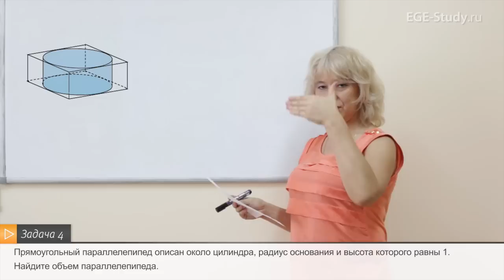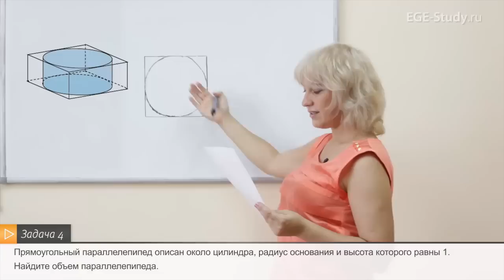06 Стереометрия на ЕГЭ по математике. Цилиндр вписан в параллелепипед.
⭐Доступ на годовой курс СЕКРЕТНЫЙ КАНАЛ АННЫ МАЛКОВОЙ Стереометрия на ЕГЭ по математике. Задача: "Прямоугольный па­рал­ле­ле­пи­пед опи­сан около ци­лин­дра, ра­ди­ус ос­но­ва­ния и вы­со­та ко­то­ро­го равны 1. Най­ди­те объем па­рал­ле­ле­пи­пе­да".